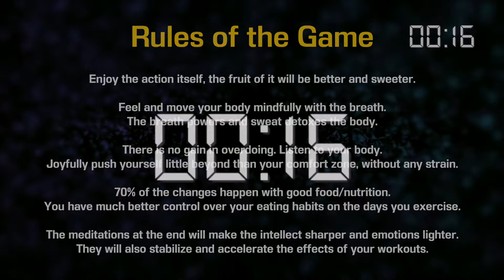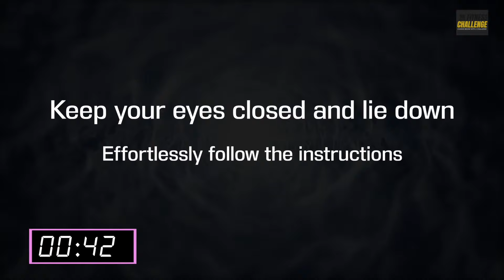Day 1 of The 16 Day Fitness Challenge | Movement Magic | Gurudev Sri Sri Ravi Shankar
It doesn't matter how old you are, what your size or shape is. All that matters is your enthusiasm!
We start the challenge with light movements, easy exercises and a refreshing meditation by Gurudev Sri Sri Ravi Shankar. We promise you’ll have a lot of fun!